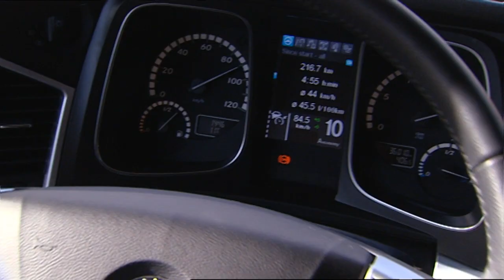TRANSPORT.TV 28: MOVE Intermodal en Tailormade Logistics, trouw aan de Mercedes-Benz Actros